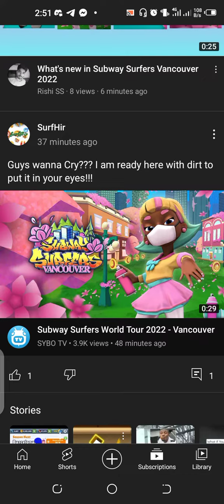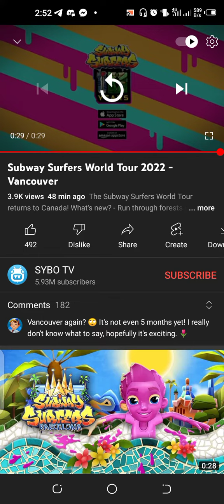Subway surfers Vancouver 2022 new update (Disappointed 😞😞😞😞)